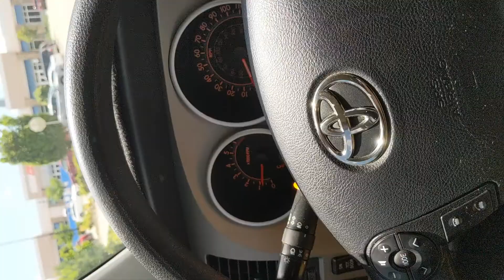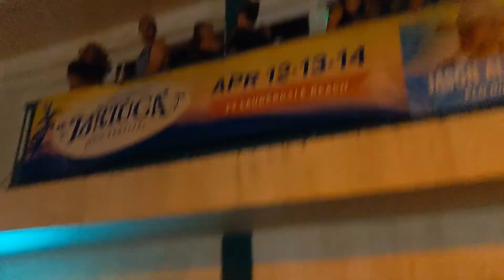Ep 4 Tortuga Fest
Decoupling the rolling hotel in a questionable parking lot then heading to Ft Lauderdale Beach for a giant party! 4/13/19